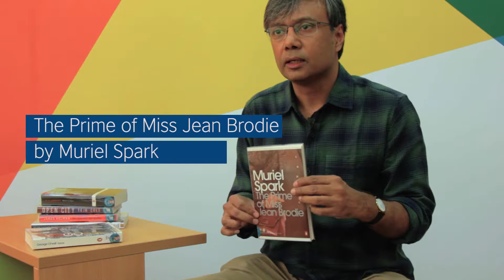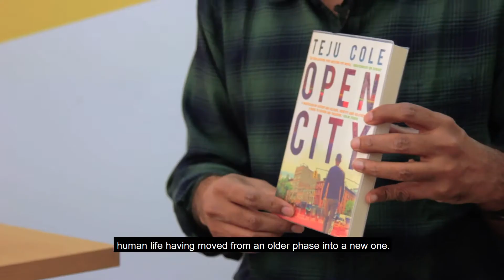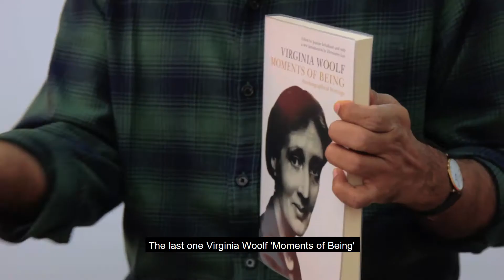Amit Chaudhury shares his top picks from the British Council Library catalogue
Find the books in our catalogues!

Want to find out more about the British Council Libraries in Pakistan?